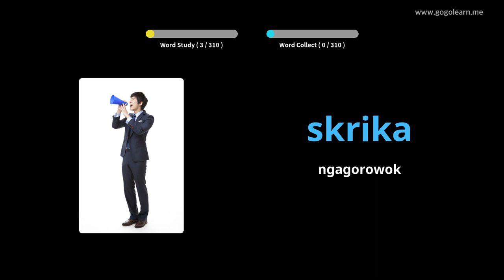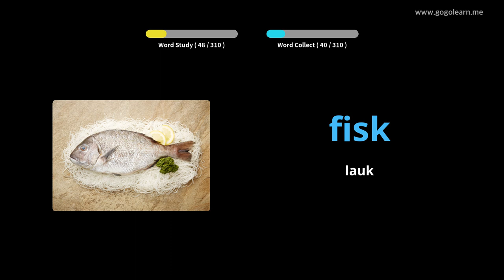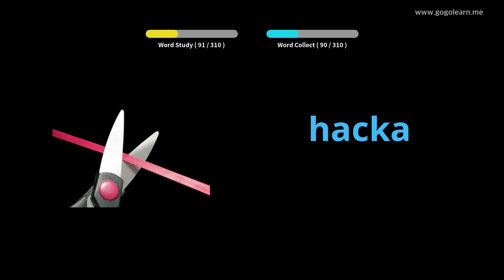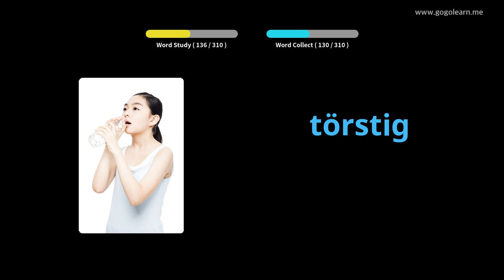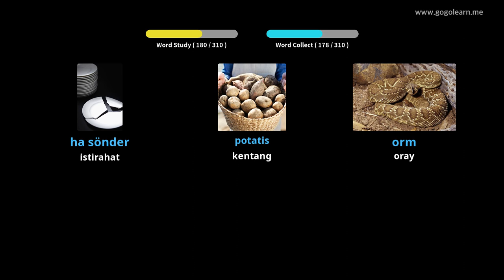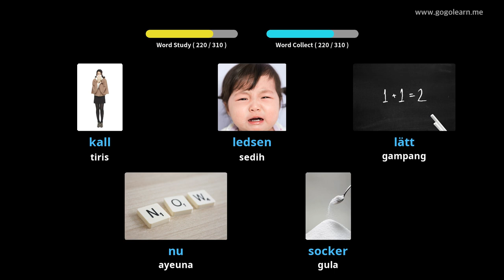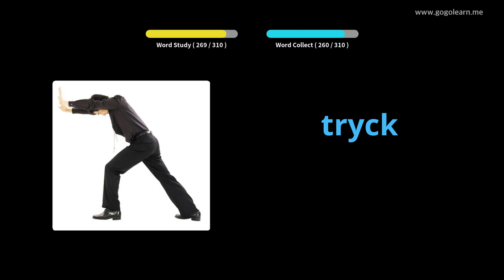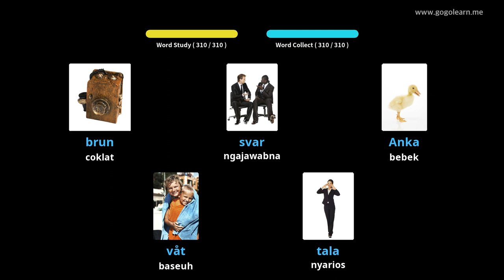Ngadaptarkeun Kosairan Swédia Nalika Ngajalankeun | Golearn